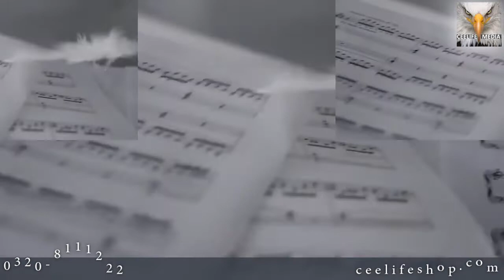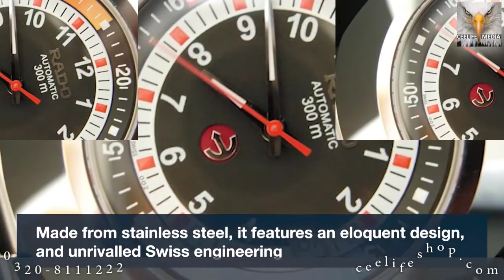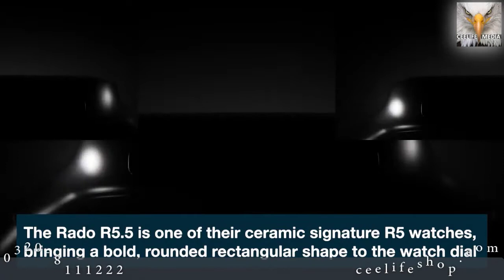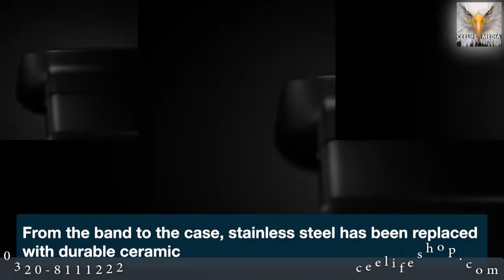RADO 10 Best Luxury Watches | ceelifemedia | RADO DIASTAR | RADO CERAMIC